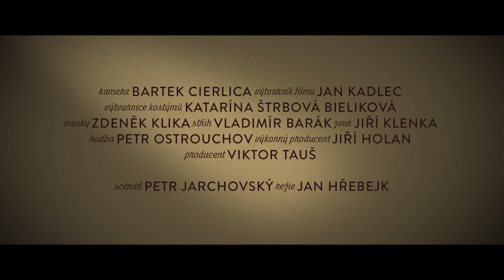Zahradnictví: Rodinný přítel - Trailer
RODINNÝ PŘÍTEL
je melodrama odehrávající se ve 40. letech za německé okupace. Tři mladé ženy a dvě děti čekají na návrat svých vězněných mužů a otců. Válkou vynucenému rodinnému společenství obětavě pomáhá rodinný přítel a lékař Jiří. Film je příběhem lásky, která nesměla být naplněna, vypráví o věrnosti, touze, vině a lásce, o odchodech a návratech, o rodině, rodičích a dětech. Jde o rodinný portrét viděný pohledem žen, které osud svedl dohromady.

Filmová trilogie ZAHRADNICTVÍ je tvořena třemi samostatnými filmy odehrávajících se na pozadí nejdramatičtějších období minulého století a časově předchází oblíbenému snímku Pelíšky. Vypráví o třech rodinách: rodině leteckého radiotelegrafisty, rodině majitele kadeřnického salonu a rodině majitele zahradnictví. Obsáhne 20 let života postav, které musely v těchto pohnutých časech prožít nejlepší léta svých životů.